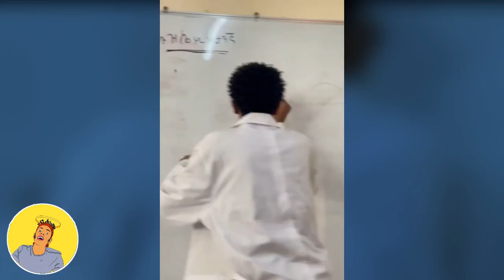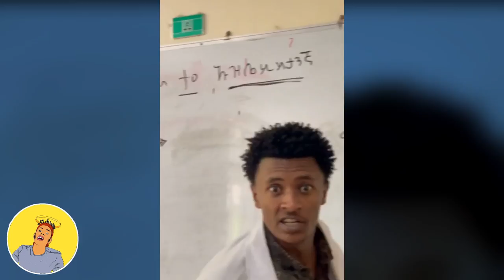ethiopian funny video and ethiopian tiktok video compilation try not to laugh #53